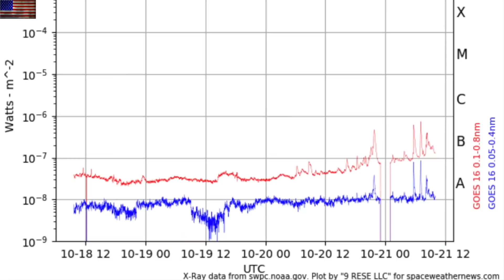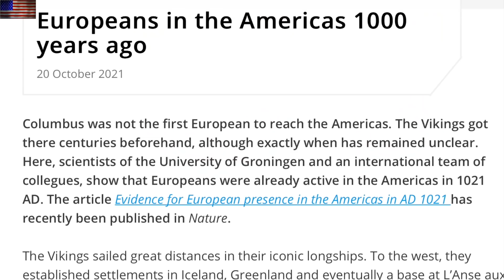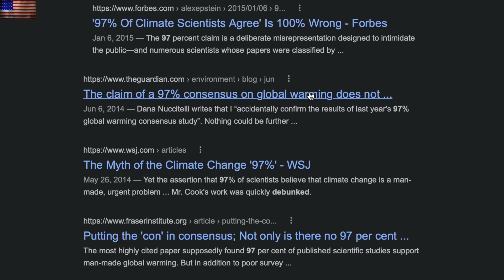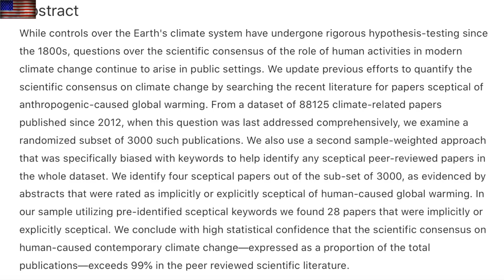A Climate Fraud, Planetary Collision, Space Weather | S0 News Oct.21.2021